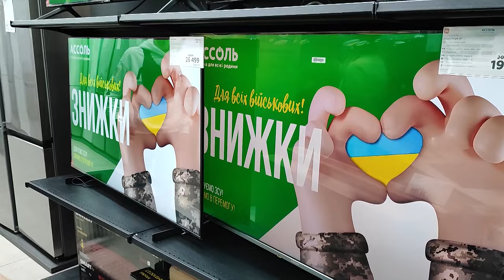"Смілянський Кінозал" – простір магії екрана та живого спілкування